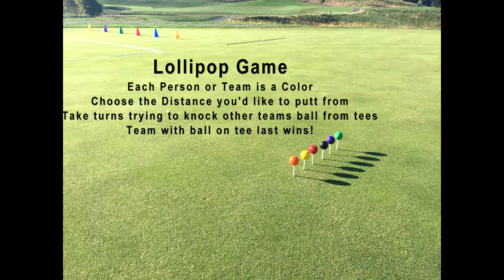LedgeRock Lollipop Putting Game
Great way for kids to develop face control when putting!  And it's tons of fun!